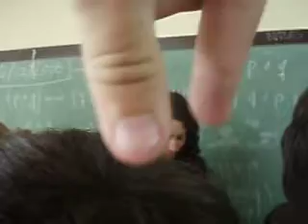Clase del bofe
puajjj q asco el bofe
rosemberg saludando a latinoamerica